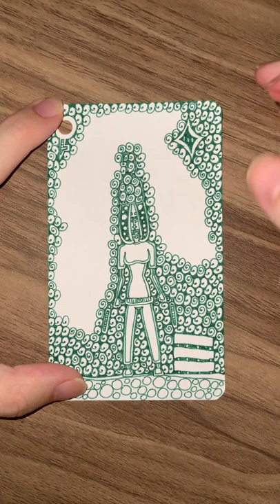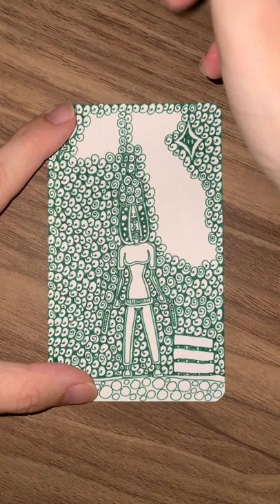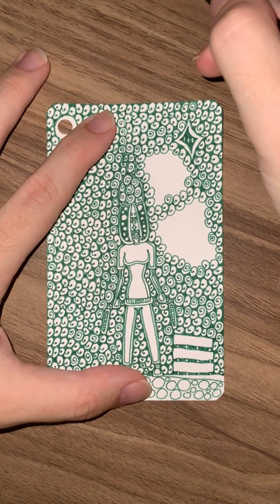III of Green Diamonds - YH Fineliner - Automatic Doodling - Part 02 - The End